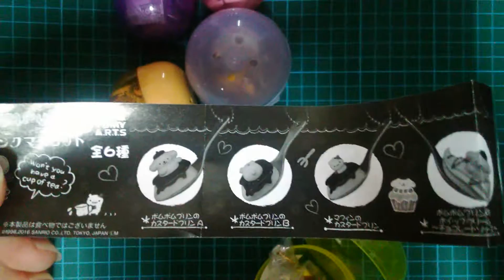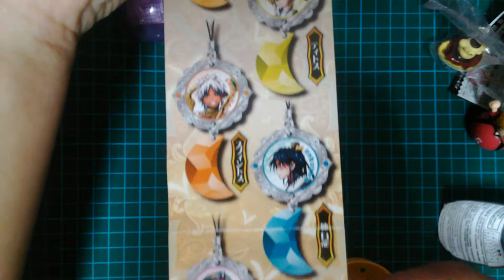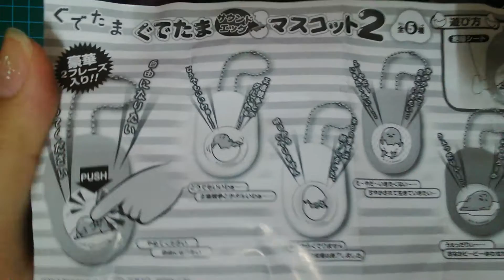Gashapons Opening 1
More unboxing videos on my channel. Do check it out!